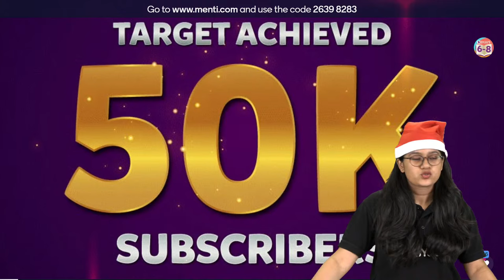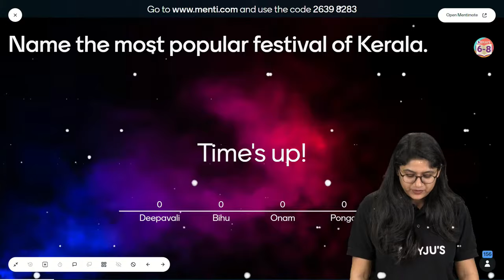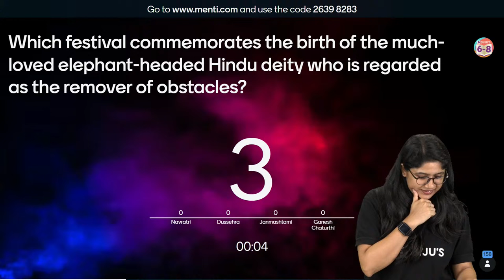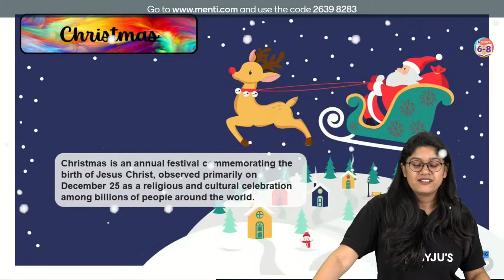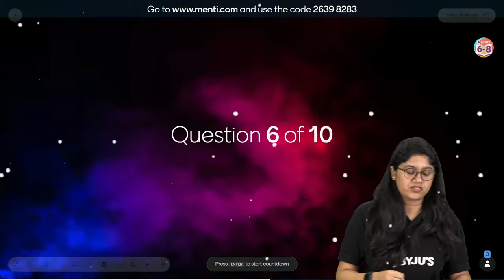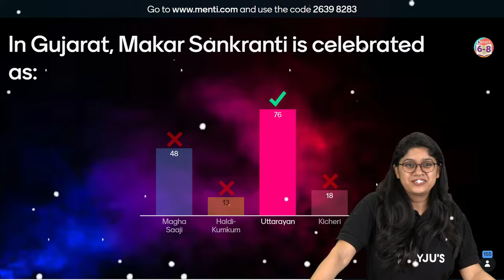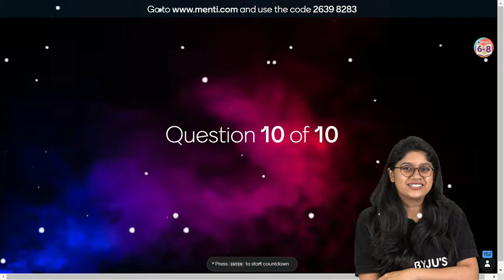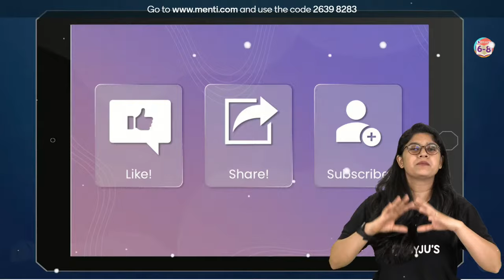Indian Festivals Quiz | How Much You Know About Indian Festivals | BYJU'S - Class 6, 7 & 8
Hello Kids!!...

Hey, Champions! India is known for its diversity. Our holiday calendar is jam-packed with festival breaks, but do you know their stories and rituals? In this session,our BYJU’S expert, Ankita Ma'am takes an Indian Festivals Quiz to test your knowledge.

During this session, she asks questions based on different festivals, their stories, the culture they belong to, and the traditions followed by people on that day.

So what are you waiting for? Join us for an enjoyable and knowledge-filled quiz. Use this opportunity to increase your knowledge and learn more about the people of the country you belong to.

🔷 Enter India's Biggest Quiz Competition on YouTube 👧👦- BYJU'S Quiz Masters :bulb